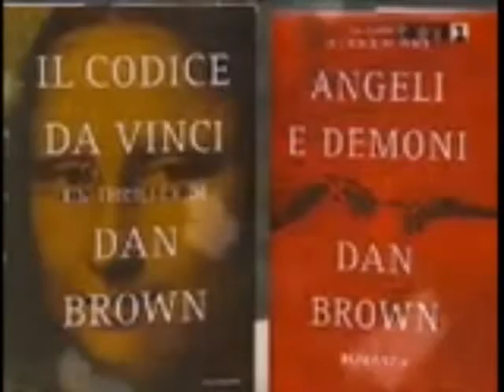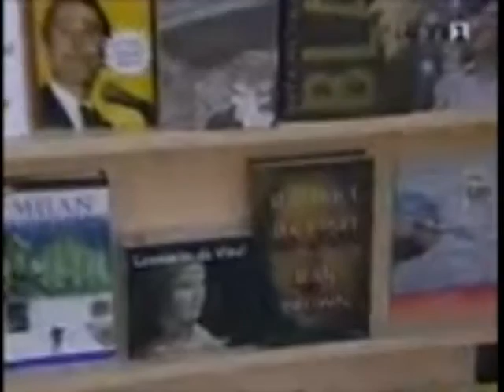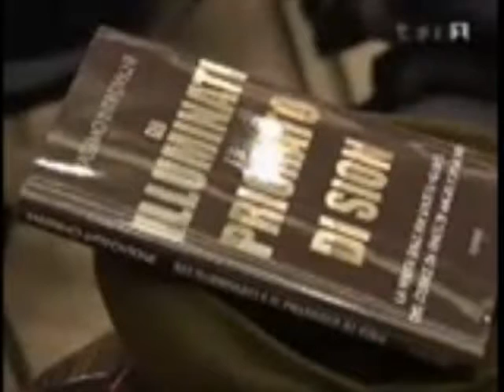Introvigne commenta il Codice Da Vinci